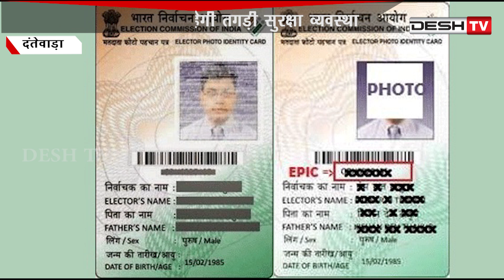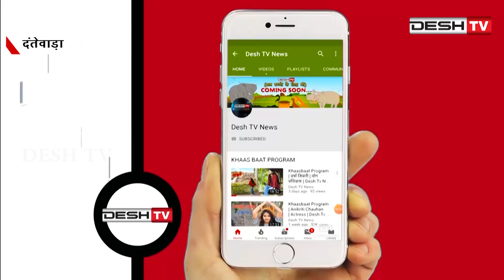दंतेवाड़ा उपचुनाव के लिए की गई तगड़ी सुरक्षा | Dantewada By Election | Security Forces | CG News Today